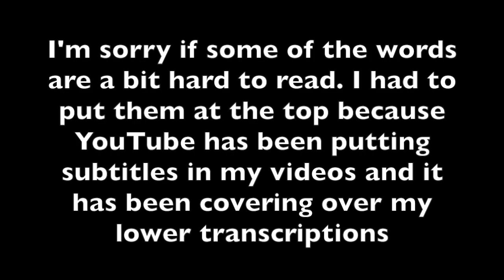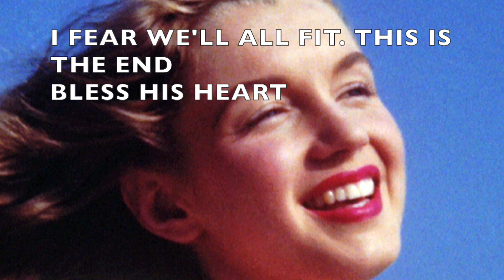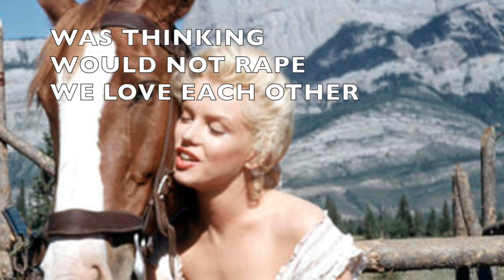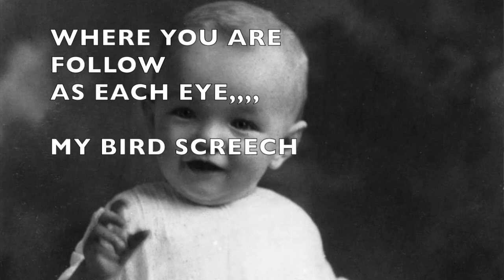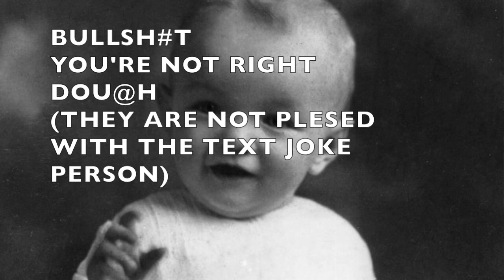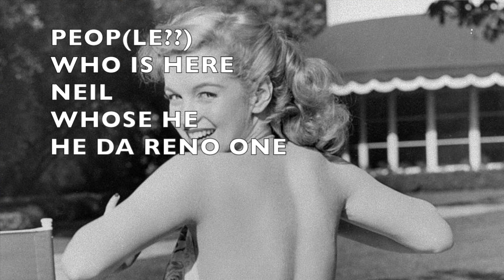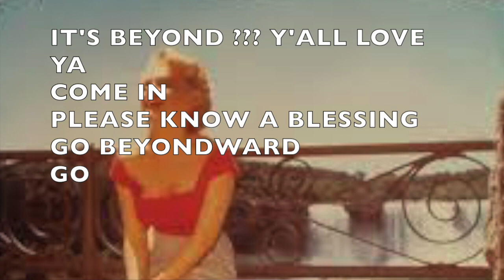MARILYN MONROE Ghost Box Session Speaks from the GRAVE full session all spirits talking CLEAR VOICES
This is the second part of the Marilyn Monroe Video. In this video the surrounding voices are added.  You'll be amazed how clear and responsive they are. they talk to her, to me and to each other.

Ghost box spirit box technology, and the clarity of the connection when a spirit really wants to talk it outstanding.

The channeling on this session is something spirit box enthusiast will enjoy, and those just learning about this paranormal tech will find amazing and easy to understand